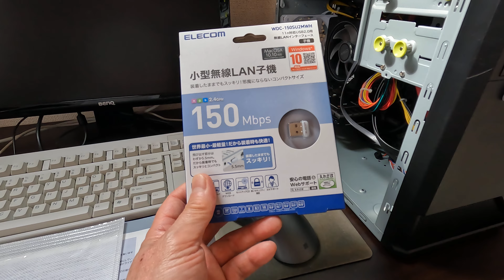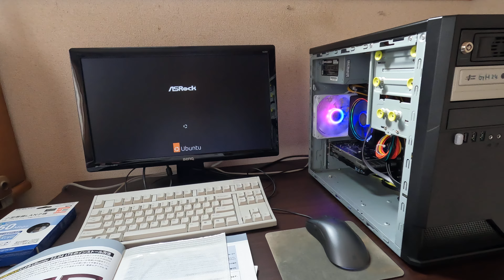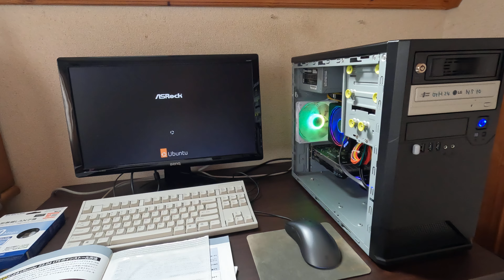Ubuntuのインストール2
余った部品で組み立てたPCにUbuntu 2022.04 日本語版をインストールする動画です（2/5）。